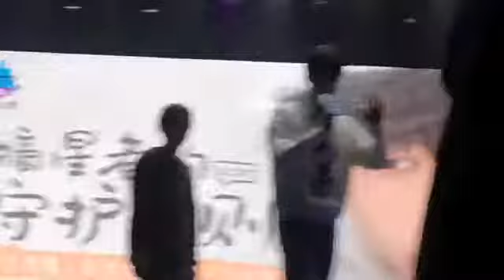王博文《酷狗星樂坊》直播完整版(最後)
20191026
轉自微博@陌生人黛西

王博文[超话]#
20191026 酷狗音乐酷狗星乐坊直播 (小尾巴)
💗王小白格外放飞的一场💗
ps.补齐小尾巴，明天见~